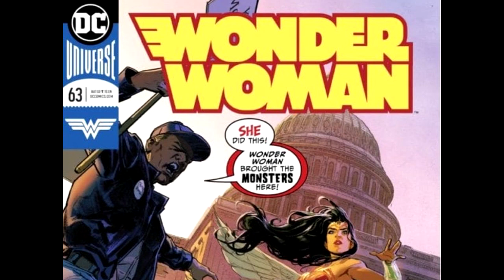Wonder Woman #63 | COMIC BOOK UNIVERSITY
comic_book_university